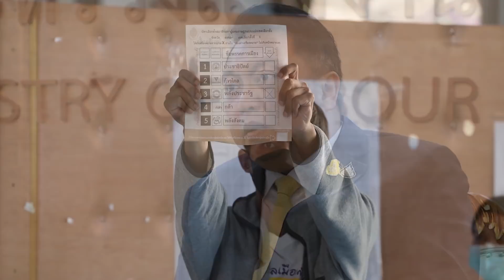คนมีตังค์ ทำแพ้ ธรรมนัส ว่าไง สุชาติ พูดตรงๆ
คนมีตังค์ ทำแพ้
ธรรมนัส ว่าไง

สุชาติ พูดตรงๆ